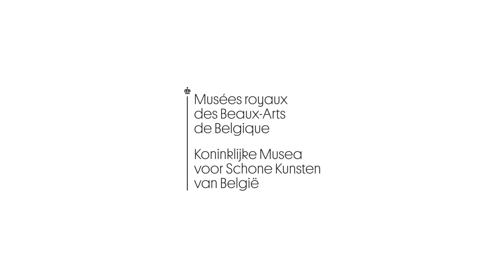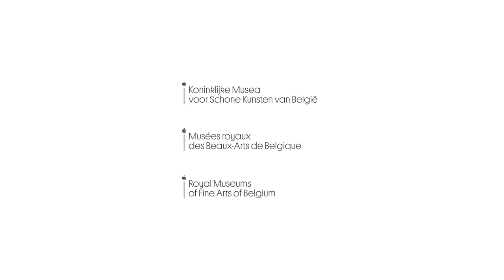BESLOTEN BEZOEKEN. Episode 16: De marteling van de heilige Sebastiaan van Hans Memling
BESLOTEN BEZOEKEN / FINE ARTS AT HOME  ◢
Tijdens deze periode van afzondering, nodig ik u uit om met mij een wandeling te maken inde zalen en achter de schermen van @FineArtsBelgium om onze prachtige slapende schoonheden te vinden: de werken van de Koninklijke Musea voor Schone Kunsten vanBelgië, die enkel op uw terugkeer wachten.